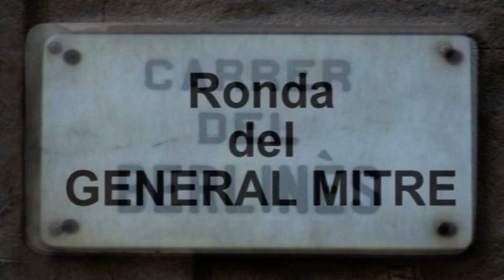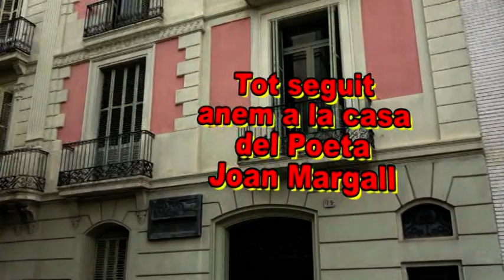21 EDIFICI ALHAMBRA 9 març 23